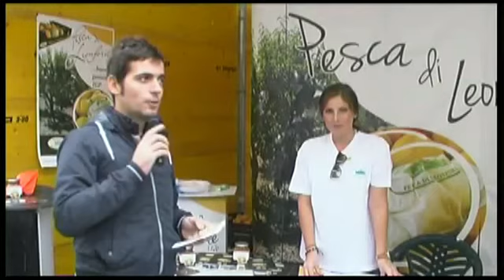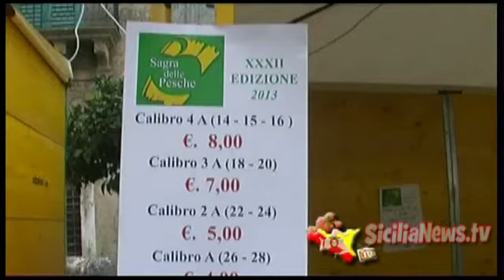Sagra della Pesca Leonforte 2013